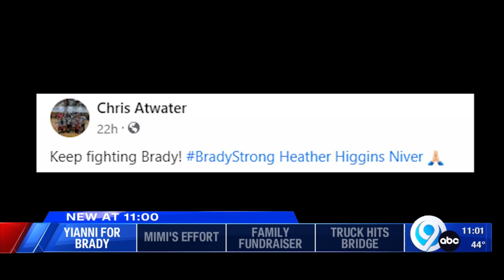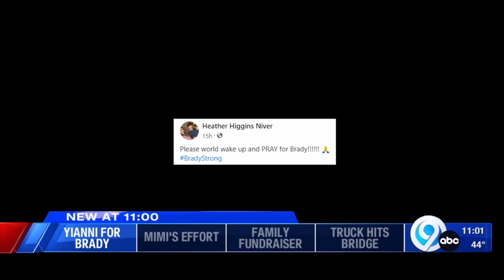Cornell wrestler shows support for Brady Niver